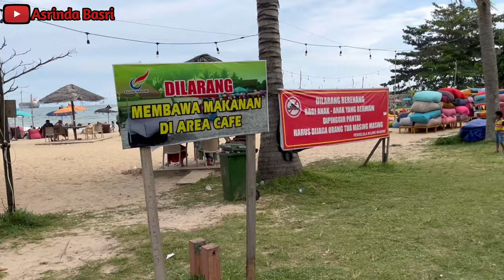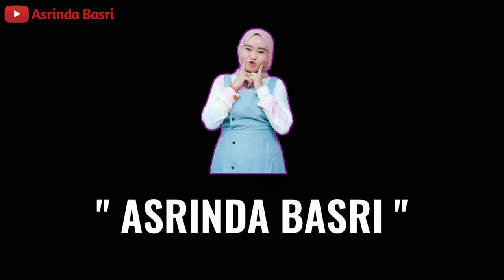FAMILY TIME SEBELUM BALIK JAKARTA